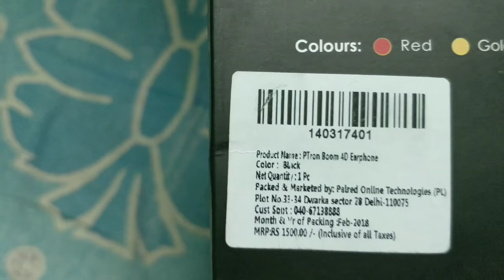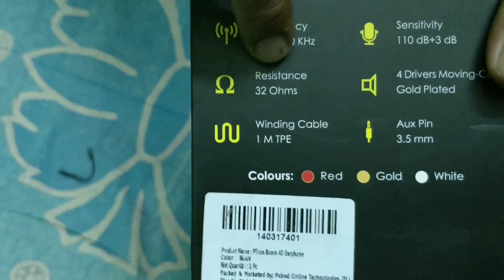PTron Boom 4D earphones Amezing Headphone under 250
This headphone available in offline on mobile market only for 250 rupees. don't purchase online... try it offline